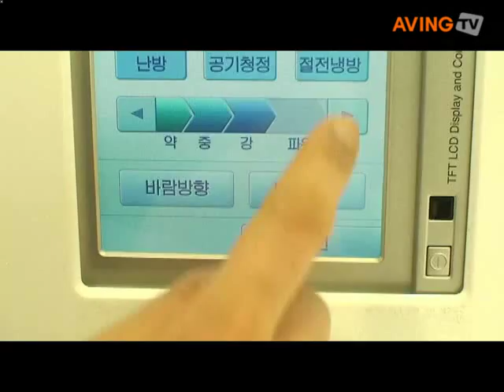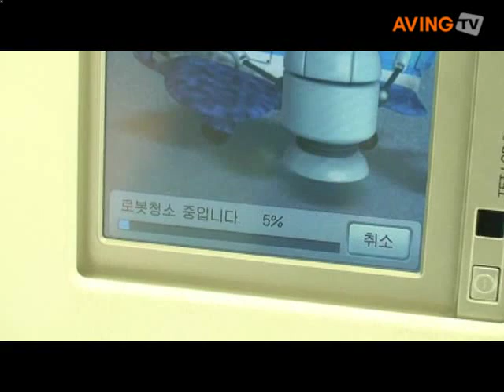유리조각가 이상민이 손댄 휘센 에어컨 모습